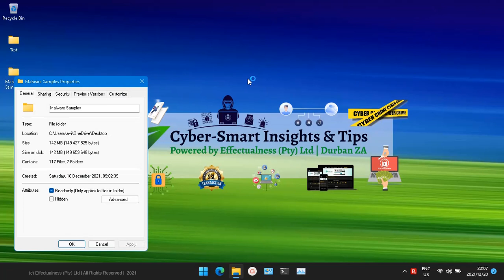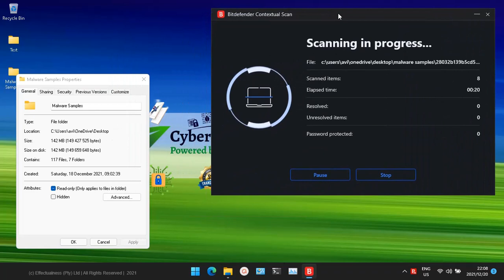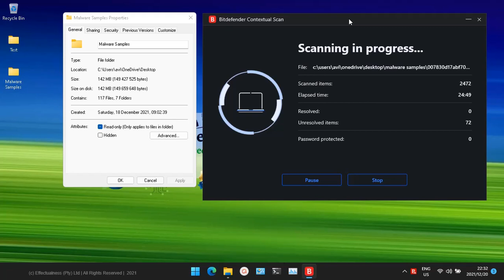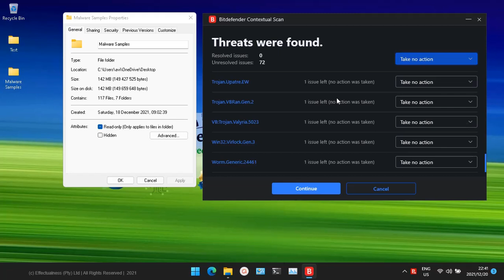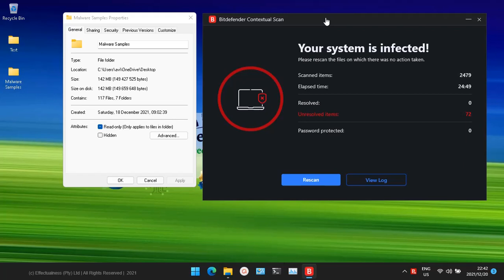Visibility Series 001 BitDefender Total Security 2021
The purpose of the Visibility Series is to enable you and your brand to improve and enhance your visibility into cyber threats.  You cannot protect yourself if you don’t have visibility.

In this video, we will test out BitDefender Total Security 2021.

Will BitDefender detect all 100+ samples of the latest Malware threats that has a variation of Malware types from Trojans, Worms to Botnets and Ransomware?

We are BitDefender Channel Reseller Partners, that have yet marketed their brand due to a distribution issue on the sale of a short term insurance policy of which we are authorized financial services providers and hence that is why we are not doing any BitDefender business.